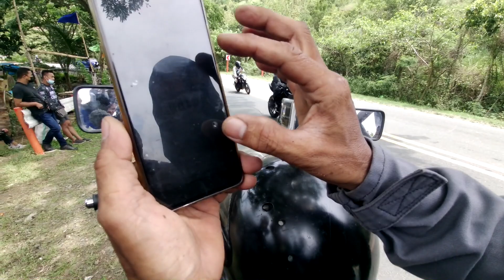PILAY PA NAG MOMOTOR NA | TATAY NG MARILAQUE | ANG RIDER NA MAPARAAN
sya po ang nag viral na rider sa SIERRA na binangga ng kamote rider tapos tinakbuhan, akalain mo kahit pilay pa si TATAY nakagawa pa din ng paraan para makapag Motor